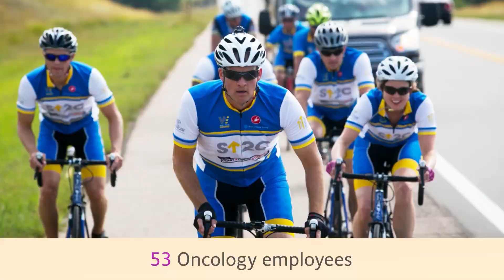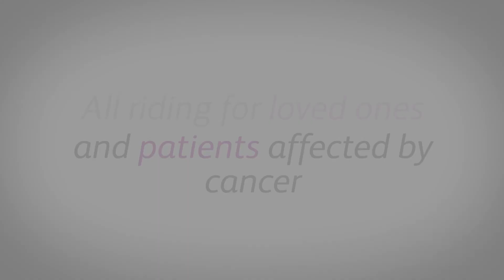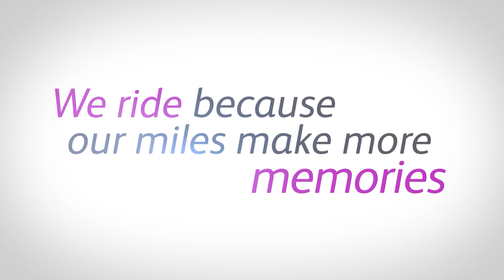C2C4C Highlights: 2014 – 2024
Bristol Myers Squibb’s commitment to patients impacted by cancer goes beyond the workplace. Since 2014, hundreds of our employees representing more than 30 nations have volunteered their time to train, fundraise and participate in C2C4C, an epic bike ride where their miles make more memories for cancer patients and their loved ones. C2C4C spans Europe, the United States, Japan, and Latin America and has raised more than $16 million to advance cancer research. Watch memorable moments from the last 11 years and learn more below.